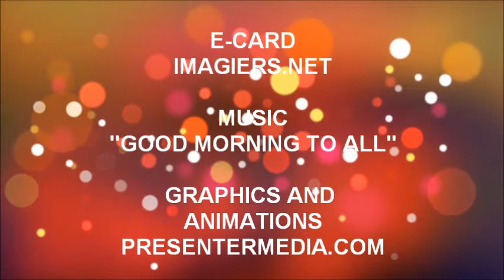ALLES GUTE ZUM GEBURTSTAG GWENAEL